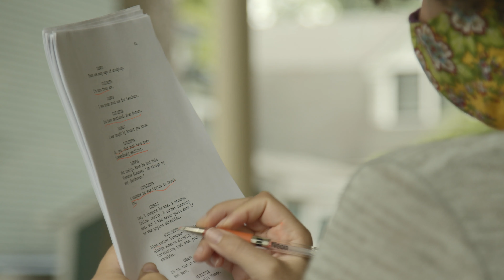Passion and Perseverance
The Testament cast discusses making art in the era of COVID.